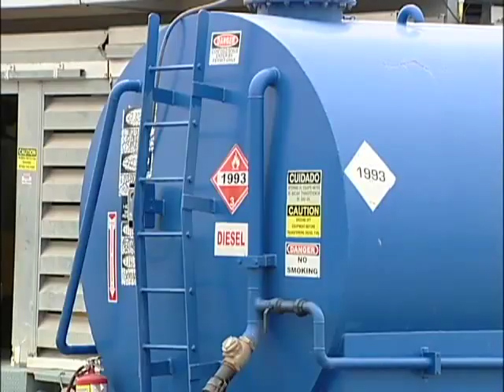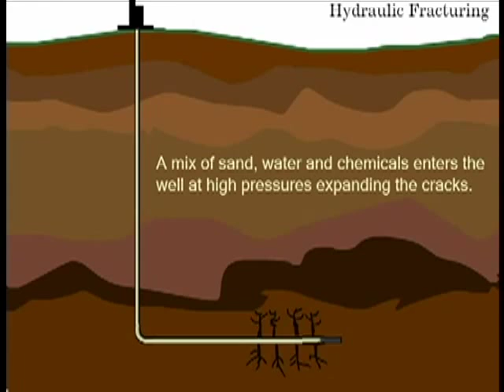Fracking in the Marcellus Shale (Pt 1)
The first of an exclusive 4-part series on "Fracking". Patricia Villone gets a behind-the-scenes tour of the newest technology in natural gas exploration.